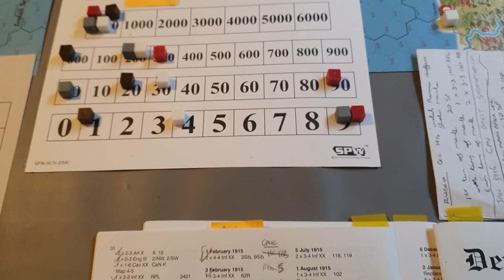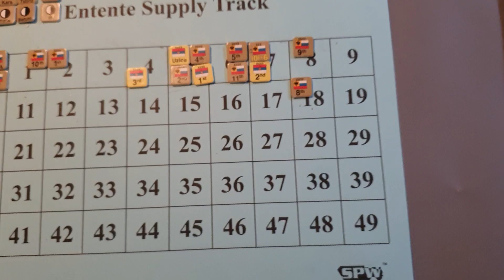Der Weltkrieg. Eastern Front WW1. 9 - Situation End Feb 1915.